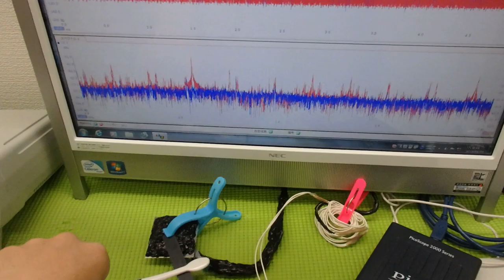表面弾性波の新しい評価方法（超音波技術） ultrasonic-labo